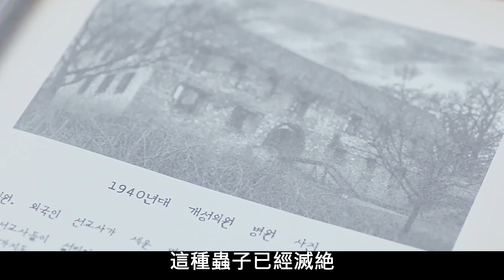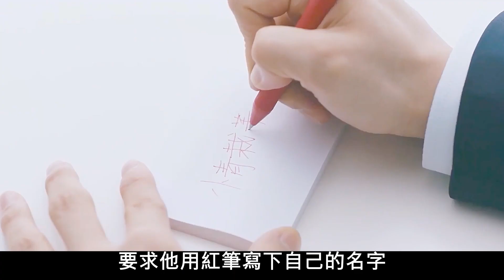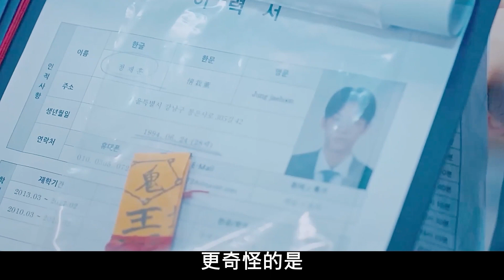【八戒】顏值線上的恐怖短片，三個男主一個比一個帥，驚悚片《首尔怪谈》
電影名稱：首尔怪谈
簡介：
　電影包含10個怪談主題所組成：密室逃脫、人體模型、變臉遊戲、婚姻、二手家俱、層間噪音、魂遊、寄生蟲、紅衣服、隧道。